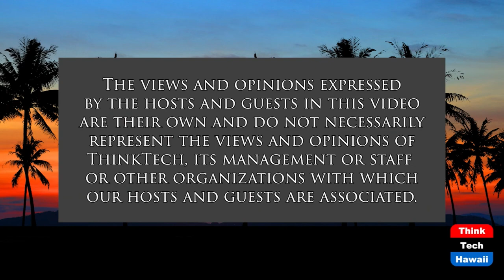Startalk (China, Hawaii and You)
Intensive Chinese Training.  The host for this show is Andrew Zimmerman.  The guest is Cynthia Ning.

In this episode, we cover the following points:
1) Origins of the program
2) Expectations, requirements, and structure of the program
3) Definitions of success-- What can students do when their done?
4) Alumnis through the program
5) Loss of the Confucius Institute
6) What advice is important for Chinese learners to know?